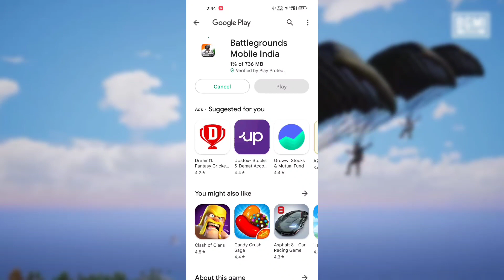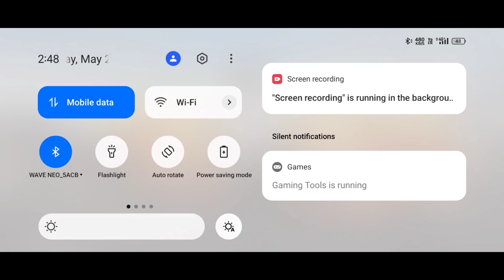Finally आ गया BGMI Play Store पे 😍 | BGMI Download Link | BGMI Server News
bgmi download
bgmi April unban
2.6 update bgmi
2.6 update pubg tier reward
Bgmi unban hint
2.6 update pubg mobile
2.6 update kaise karen
2.6 update kab aaega
2.6 update leaks
2.6 update kab aane wala hai
2.6 update kab aayega
2.6 update features
bgmi trailer